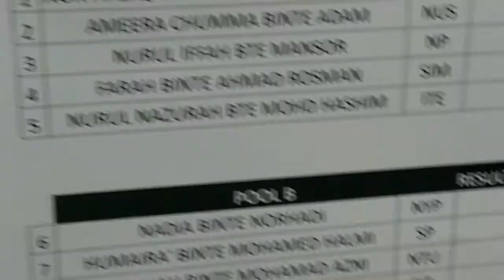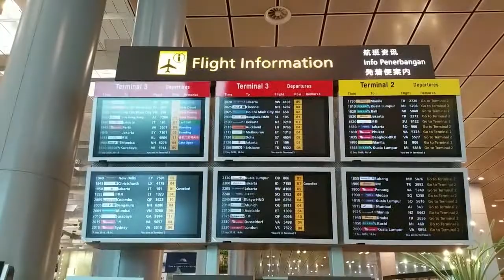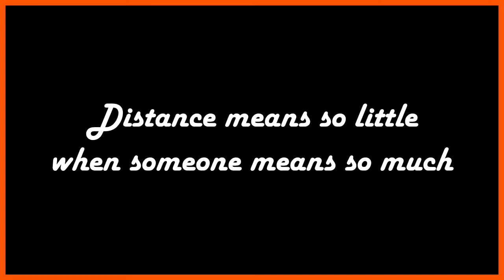VLOGGING IN PUBLIC IS SO HARD // The lonely struggle vlog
IN THIS VLOG: On the occasion where I went out alone, vlogging (the long day ahead) became a struggle because people kept judging and giving me looks. That, however, was balanced out by the multiple friends that surrounded me and wanted to be in my vlog.

This was a super long day and stressing out about how to vlog without people's judgements was very draining. Even though the vlog doesn't reflect what a long day it was, take my word for it. I'm yawning right now just thinking about that day hahaha.

Editing this was also a struggle and I had half a mind to delete this whole vlog totally.

That's because the vlog after this was so much fun to film and edit. But I didn't want my hardwork to go to waste, so you still have to watch this vlog!

CC: Adiratna and awndelaysha

"If it's not in a vlog, it's on my Snapchat."

Asamaradana - Tiara Jacquelina
Power - B.A.P
A Night To Remember - High School Musical

Ending song: One Call Away - Charlie Puth